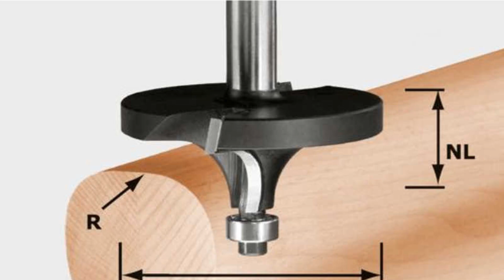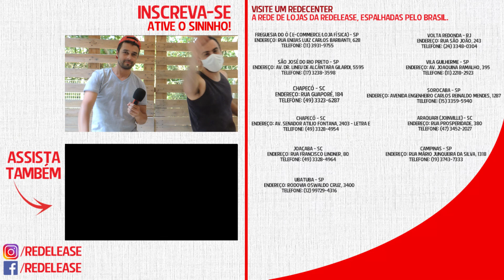Como fazer o acabamento arredondado em Mesas Resinadas (River Table) - Como usar TUPIA AULA COMPLETA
Aprenda a fazer lindos acabamentos arredondados na sua Mesa Resinada.

A tupia é uma ferramenta elétrica usada em marcenaria indicada para fresar furos oblongos, ranhuras, arestas e chanfros, fresar modelos, desenhos, enfeites, padrões ou letras.

Acompanhe o Dia a Dia aqui!

Redecenters

Endereço: Rua Eneias Luis Carlos Barbanti, 628

Endereço: Av. Dr. Lineu de Alcântara Gil, 5595

Ubatuba - SP
Endereço: Rodovia Oswaldo Cruz, 3400